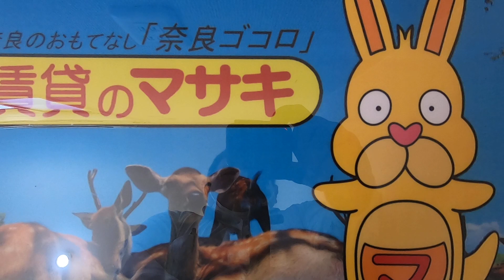【ルームツアー】グランドール ヴィラ｜木津川市木津駅賃貸｜賃貸のマサキ｜Japanese Room Tour｜011938-1-7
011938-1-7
京都府木津川市城山台6丁目20-2にあります評判の良い間取りの1LDKアパート【グランドール　ヴィラ】の物件紹介動画です。

【最寄り駅】
片町線「木津」駅 徒歩20分
奈良線「上狛」駅 徒歩43分
近鉄難波・奈良線「近鉄奈良」駅